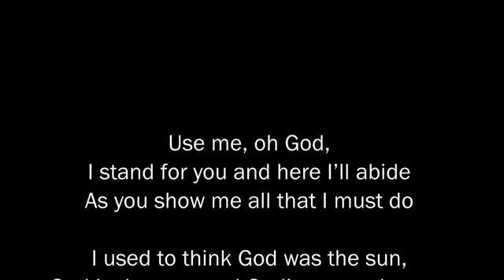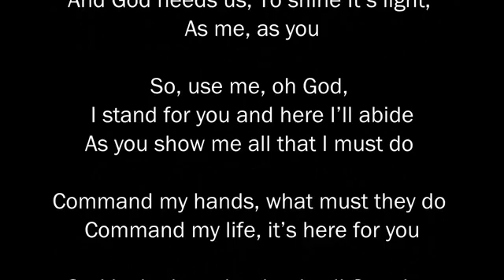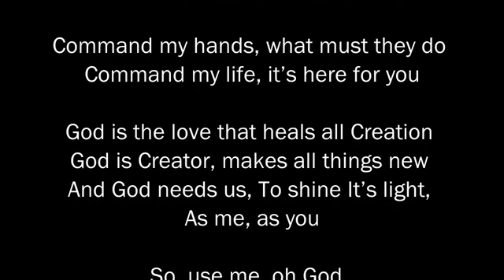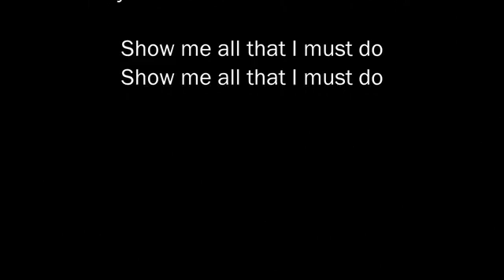Remembering... Sunday Full Service - Prerecorded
Password: 617280

Community Care Connection Join Zoom Meeting
***New Meeting Info***
Meeting ID: 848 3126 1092
Password: 072219

Forgiveness Class with Rev. Sherry

Sunday Fellowship
Fellowship info

Password: 7SpePg

Join Rev. Christopher “Guru Karam” Gallagher for a mantra focused evening of yoga chant and gong. $10-$20 suggested love offering.

Password: 457700
One tap mobile

On Call Prayers
On-Call Practitioners:

TREATMENT FOR SUPPLY

(Science of Mind, p. 263)

I am surrounded by Pure Spirit, by God, the Living Spirit. My thought is God thought, and it is the law unto that thing whereunto it is spoken. Everything that I do shall be a success. I am led, guided and inspired by the Living Spirit of Love and of right action. I am compelled to move in the right direction and to always know what to do, where, and how to do it.

I am surrounded by right action. I am filled with the consciousness of right action. Right action is success in all that I undertake to do. I am successful in all my undertakings, and I am compensated for all my efforts. I am surrounded by Substance, which is always taking the form of supply and always manifesting Itself to me in the form of whatever my need may be at the time.

I always have an abundance of money and an abundance of whatever it takes to make life happy and opulent. There is a continuous movement toward me of supply, of money, of all that I need to express the fullest life, happiness and action.

I have an inner understanding of my place in the Universe. I know that it is unique. The Divine does not incarnate in anyone else in just the same individual way that It has in me. I am unique and forever individualized. Therefore, I do not need to imitate anyone or to long for the good that belongs to another. All good is now mine and is now manifest in my experience. I do not compete with anyone, for I am and remain forever myself. This self is united with all selves, but is always an individual and a unique self.

There is that in me which all people recognize as worth while and desirable, and everyone whom I meet loves this self of mine and recognizes its worth. I draw all toward me and those whom I can benefit and those who can benefit me are irresistibly drawn toward me. I do not strain, will or coerce. I know. The Truth makes me free from the fear of poverty or bondage, and emancipates me from the thought of limitation. I see that money, like everything else that is desirable, must be a spiritual idea, and I know that I have this idea right in my mind at this moment. I shall always have this idea of abundance. It is mine and I take it.

The opportunity for self-expression and compensation is always open to me and I am at all times compelled to know, accept and operate upon this opportunity. I have abundance because I am abundance. “All that the Father hath is mine.”